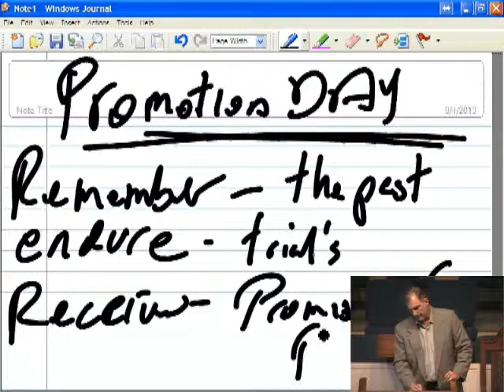Promotion Day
After a warning to his readers about drifting away and not meeting with fellow believers, the author of Hebrews provides encouragement that there is day coming that is worth it.  Bro. Mike discusses the day that he calls Promotion Day.